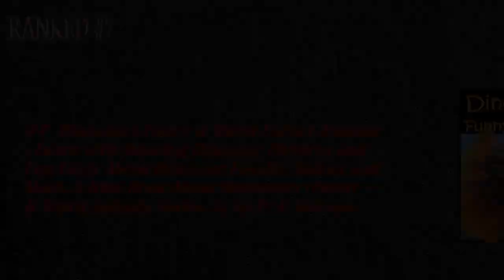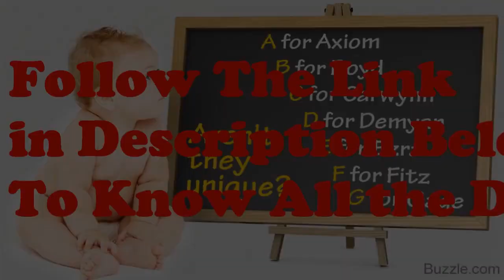12 Fiction Books About Names You Really Should Have Read By Now